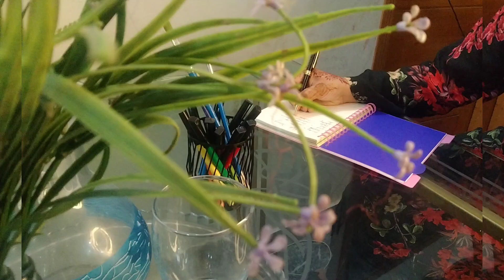Cold Coffee for weight loss.. My Vlog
Coffee for weight loss.. refreshing coffee that you can enjoy the most
Musician: @iksonmusic
Musician: @iksonmusic